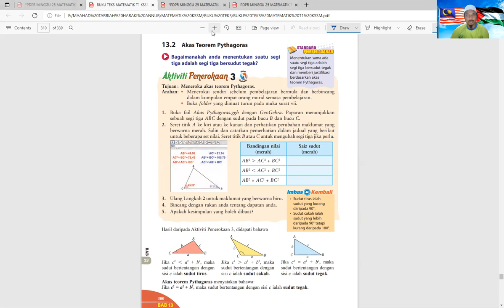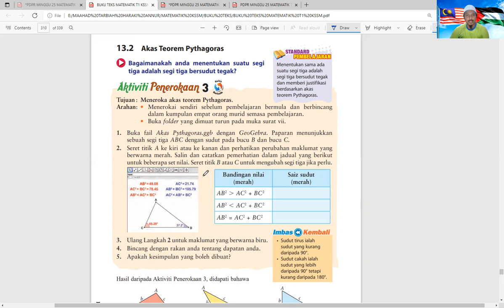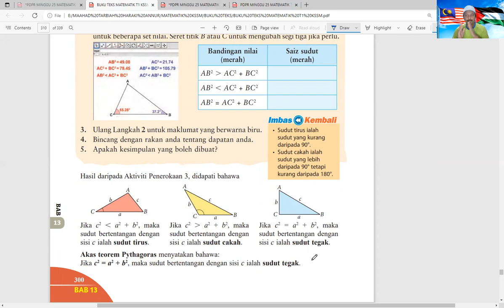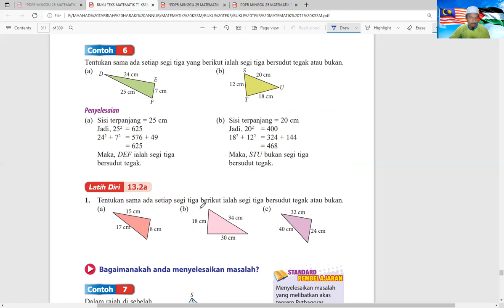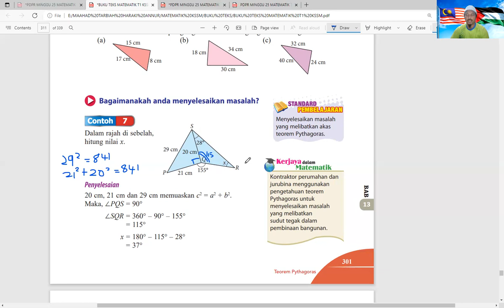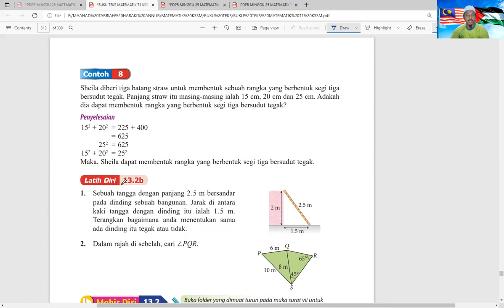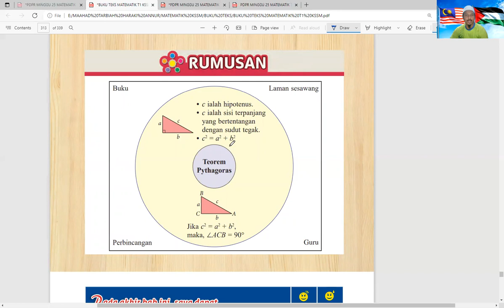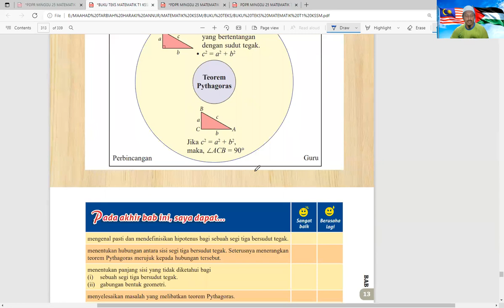PDPR MATEMATIK TINGKATAN 1 KSSM (BAB 13.2: AKAS TEOREM PYTHAGORAS)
BIDANG-BIDANG PERNIAGAAN:

1. SAUDAGAR TOPUP DAN BAYAR BIL

4. SAUDAGAR MINYAK HITAM JTX

1. Mohd Muzhafar Che Sahari (Zpar)
2. Cikgu Muzhafar Saudagar JTX.
3. Usahawan Saudagar.